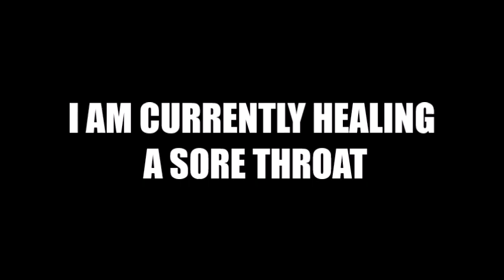Channel Update 7/3/18 (WHY NO VIDEOS RECENTLY)